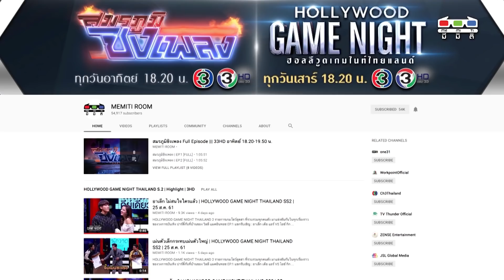อะไรเอ่ย...อยู่ในวัด | HOLLYWOOD GAME NIGHT THAILAND S.2 | 6 ต.ค. 61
EP.7 แขกรับเชิญ : ก้อง ปิยะ, บอมบ์ ธนิน, เฟี้ยวฟ้าว VS หลุยส์, ปราง, ปั้นจั่น
ติดตามชมได้ทุกวันเสาร์ เวลา 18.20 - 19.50 น. ทางช่อง 3 HD หมายเลข 33